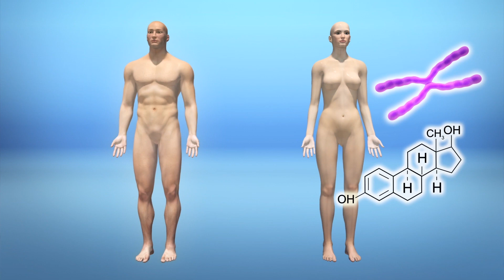Wuhan coronavirus symptoms clarified in new study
A study published in The Lancet examined 99 of the earliest cases of the 2019 novel coronavirus, which first emerged in the Chinese city of Wuhan.

According to the Lancet study, the average age of infected patients was 55. Sixty-eight percent were male, half already had a preexisting chronic disease, and 49 percent had a direct connection to the seafood market where the virus is believed to have originated.

Fever and cough were the two most prominent and consistent symptoms of the virus, with most of the infected displaying these symptoms on admission to a hospital. Other patients exhibited shortness of breath, muscle aches, and headaches.

RUNDOWN SHOWS:
1. Coronavirus originated in Wuhan
2. Description of coronaviruses
3. Coronavirus study statistics
4. Prominent symptoms of Wuhan coronavirus
5. Wuhan virus similar to SARS
6. Acute respiratory distress syndrome
7. Virus has higher infection risk to men
8. Contagious during incubation period

"Science News reports that coronaviruses are one of a variety of viruses that can cause the common cold, as well as deadlier infections like SAR and MERS."

"Fever and cough were the two most prominent and consistent symptoms of the virus, with most of the infected displaying these symptoms on admission to a hospital."

"Other patients exhibited shortness of breath, muscle aches, and headaches."

"According to University of East Anglia Professor of Medicine Paul Hunter, the features and epidemiology of the Wuhan virus outbreak is similar to SARS."

"The one big difference is a lack of upper respiratory symptoms like runny nose, sore throat, and sneezing, which can spread the infection."

"By January 25, 31 of the patients in the Lancet study had recovered and been discharged, while 11 had died from the virus."

"Most of the deceased were over 60 with pre-existing medical conditions, and died primarily from a critical form of respiratory failure called acute respiratory distress syndrome."

"The study also found that similar to the SARS and MERS outbreaks, the virus had a higher infection risk to men than women."

"Scientists hypothesized that women's reduced susceptibility to the virus could be due to protection from the X chromosome and sex hormones, which play a role in immunity."

"According to China's National Health Commission, the novel coronavirus is contagious during its incubation period, before patients start showing visible symptoms. This incubation period lasts up to 14 days."